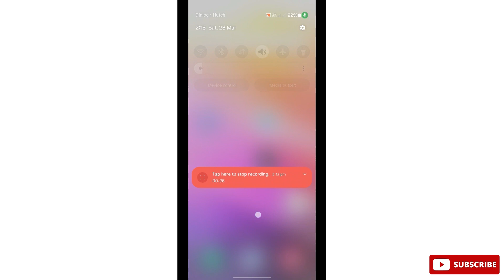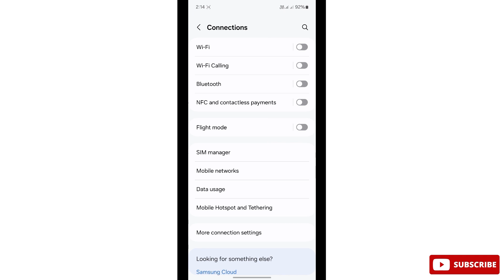How to Change Hotspot Password Android Tamil | ThilakTech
in this video i am going to show you how to change hotspot password in android mobile, mobile hotspot password change in android mobile, mobile hotspot issues in android mobile,  how to check hotspot password easy steps explain in tamil